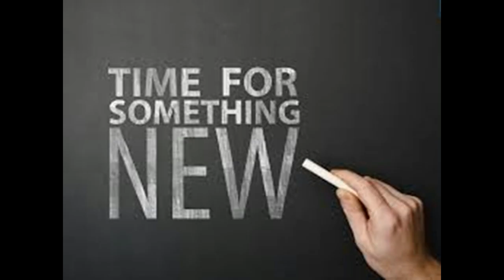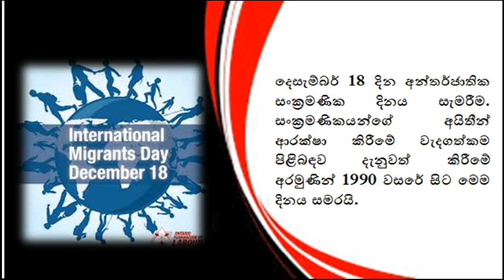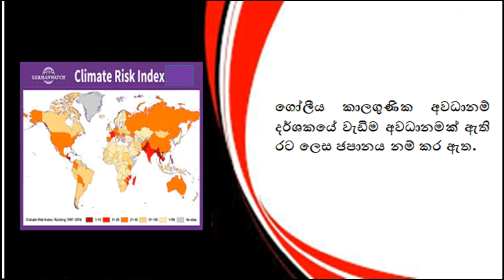Current Affairs in December 2019 for SLAS & other Gov.Exam/ 2019 දෙසැම්බර් මාසයට අදාළ කාලීන තොරතුරු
2019 දෙසැම්බර් මාසය තුලදී සිදුවූ  විශේෂ කාලීන තොරතුරු  අඩංගු වේ.